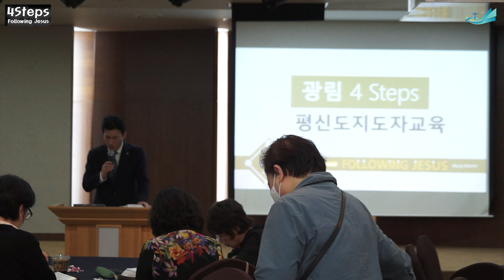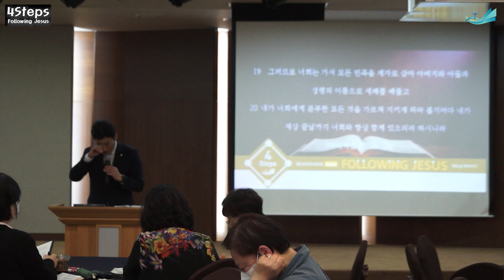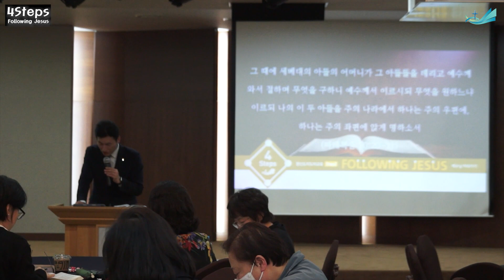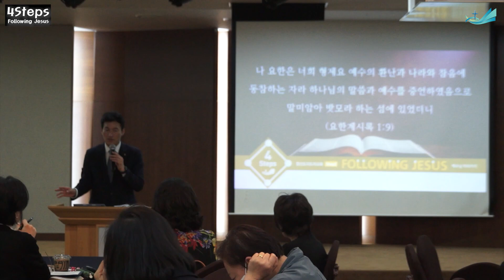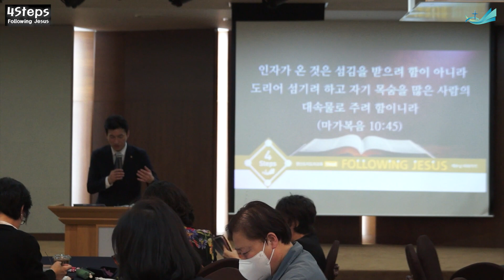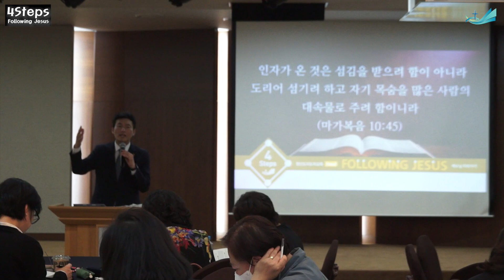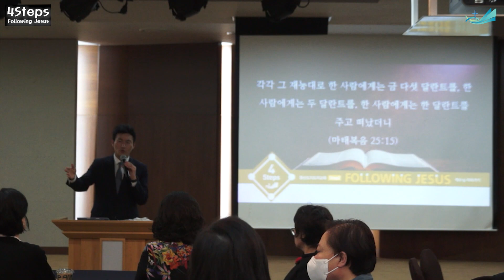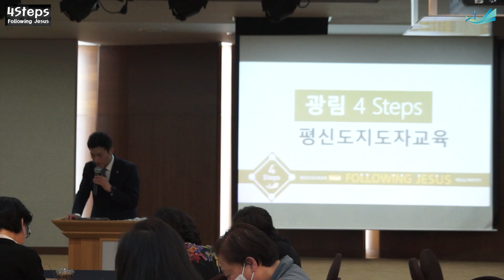광림 4Steps Step2 Following Jesus 10강 윤사무엘 목사 2023.5.14